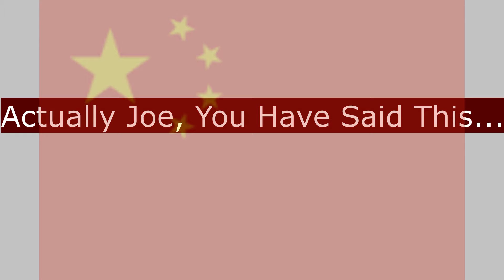Joe Biden: "Voters DON'T DESERVE to Know..." If He Will Pack the Supreme Court | Tyrant Alert